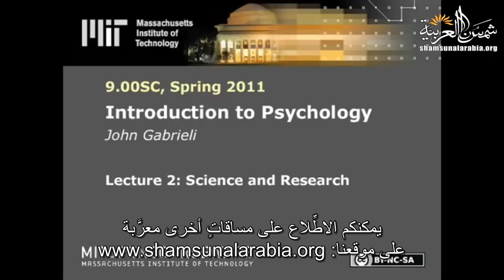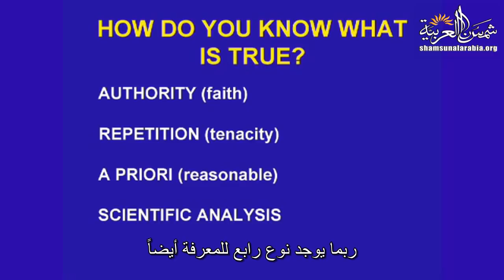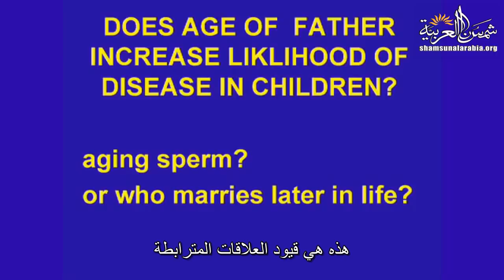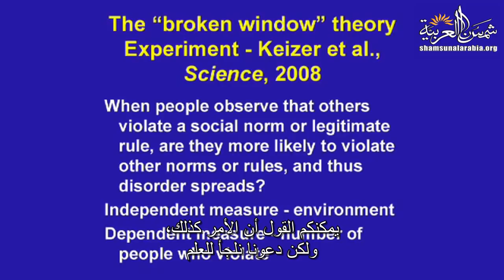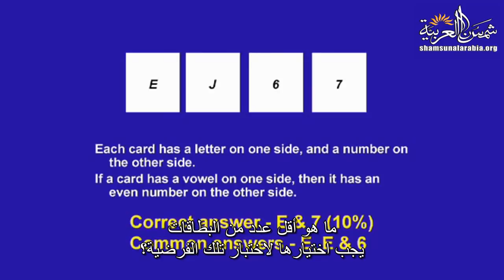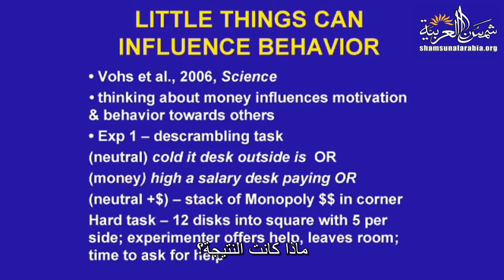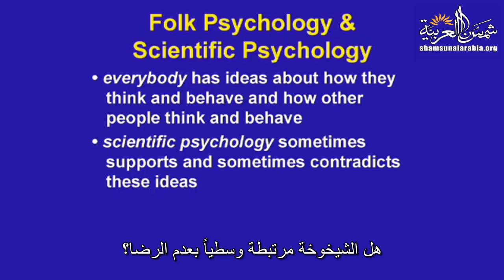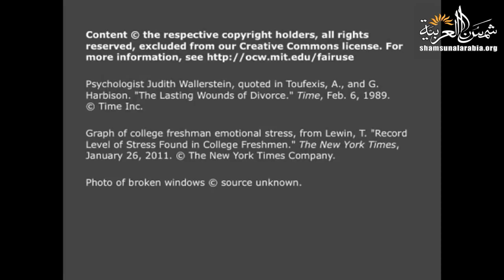مقدمة في علم النفس (جامعة إم آي تي) المحاضرة 02: العلم والبحث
MIT
المحاضرة الثانية من مساق مقدمة في علم النفس من جامعة إم آي تي للبروفيسور جون غابرييلي
وهي عن العلم والبحث
تقدم هذه المحاضرة تاريخاً موجزاً عن علم النفس وتتطرق إلى بعض المسائل المتعلقة بإجراء التجارب (مثل التحيز التوكيدي والإدراك التجسيدي) وبعض القضايا مثل الأسباب البيولوجية للجريمة، تأثير البيئة، زمن العمليات العقلية، علم النفس السلوكي، وغيرها

تعريف بموقعنا